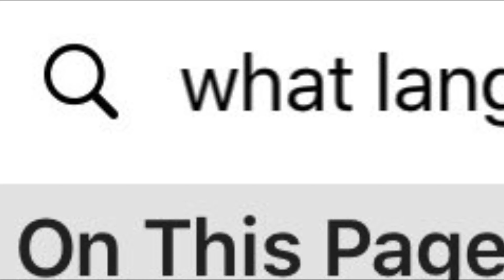Answering the internet’s questions about me.